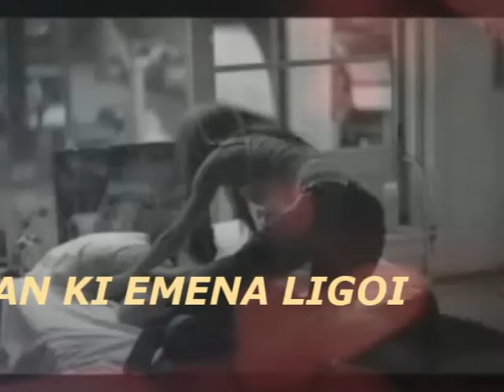Χρήστος Πάζης - Σαν κι εμένα λίγοι - μουσική και στίχοι Γιάννης Καραλής 2005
Song by Yannis Karalis performed by Hristos Pazis
ΣΑΝ ΚΙ ΕΜΕΝΑ ΛΙΓΟΙ μουσική στίχοι Γιάννης Καραλής, ερμηνεία Χρήστος Πάζης

Κοίταξέ την πώς μιλάει, πώς συμπεριφέρεται
πάλι επάνω μου ξεσπάει, παραφέρεται
τίποτα δεν εκτιμάει και δε σέβεται

Μα σαν κι εμένα λίγοι την έχουν αγαπήσει
και δεν μπορεί εκείνη, εκείνη, να με κατηγορήσει
και δεν μπορεί εκείνη, εκείνη, να λέει πως θα μ’ αφήσει

Μ’ απειλεί ότι θα φύγει
κι έρχεται η συντέλεια
είμαι πάντα εγώ ο λάθος και αυτή η τέλεια
μέσα στο μυαλό της έχει άλλα σχέδια